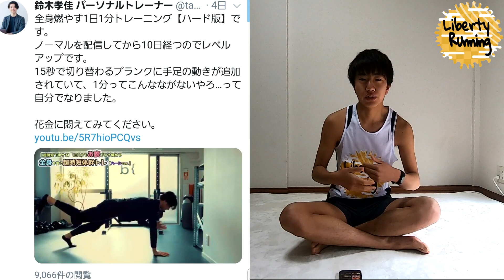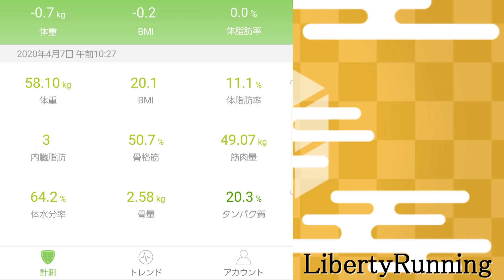【できるかな？】1分でできる全身体幹トレーニング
★参考動画
@TAKAchannel-training さん

【リバランちゃんねるでは】
箱根駅伝ランナーがセカンドキャリアの挑戦を発信してます。
ランニングだけでなく、新たな挑戦のモチベーションになれば嬉しいです。

ほぼ毎日動画を投稿しています。

【日々の成長を発信中】

＊これはあくまで個人の感想・活動です。

ミュージックノート